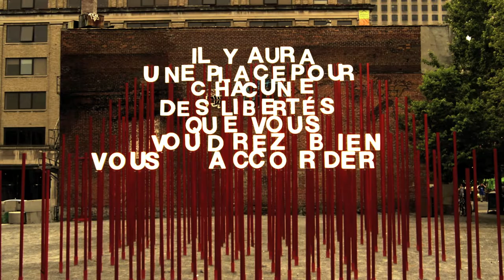Conduis-moi (album Un serpent sous les fleurs) / Yann Perreau / Images de Robert Campeau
Extrait de l'album 'Un serpent sous les fleurs' de Yann Perreau, mis en images par Robert Campeau (images actuelles et super 8)